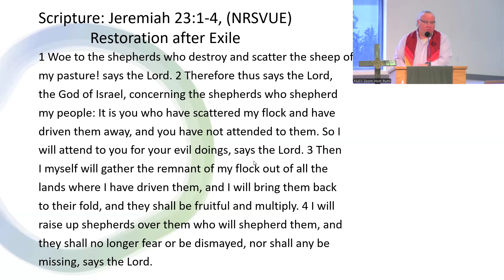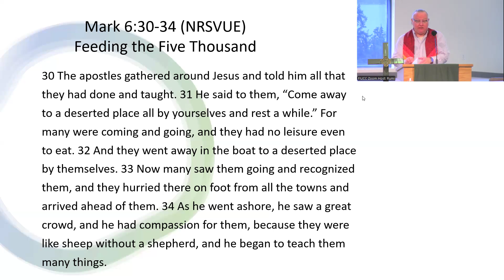7/21/2024 - Rev. Dave Wright - "Compassion, Always"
■Sermon Summary
In July and August, we are inviting preachers to be guided and inspired by the lectionary readings.

Rev. Dave says, "in comparison to other virtues and theological themes, 'compassion and hospitality' are relatively ignored and minimized in Christianity. Scholars often focus more on ideas like grace, sin, atonement, and resurrection, translating into our communities and world."

He reads from Jeremiah 23:1-6, which speaks against bad shepherds and promises God's care for His flock. He recounts a story of interfaith compassion after a Buddhist temple was vandalized, emphasizing the importance of compassion. Wright then reads from Mark 6:30-34, where Jesus, despite being exhausted, shows compassion to a crowd. He discusses how Jesus’ compassion reorients His ministry after rejection and loss, highlighting the significance of embodying compassion in Christian life. Wright challenges the congregation to reflect on how they can show compassion to themselves and others, emphasizing it as a central Christian virtue.

"What is one way you can show compassion to yourself or others this week?"

■About Today's Preacher
Rev. Dave Wright is the University Chaplain at the University of Puget Sound, and an Ordained Elder in the United Methodist Church.  After growing up in Arizona, Dave attended the University of Puget Sound, received an M.Div. from Duke University, and completed two years of residency in Clinical Pastoral Education at the University of North Carolina-Chapel Hill Hospitals.   Dave and his spouse, Peggy Hannon, returned to the PNW as quickly as their degrees and training would allow; Dave served as Associate Pastor at Bothell UMC in King County for five years prior to being hired as the Chaplain at Puget Sound in 2006.  As University Chaplain, Dave provides support and resources to students, faculty, and staff of any, all, or no particular spiritual background.  Dave’s work includes a focus on spiritual exploration through reflection, arts, and nature, and also emphasizes education and cultural literacy regarding religious diversity.  His work also includes engagement around suicide intervention, DEI efforts on campus, and is trained as a sexual assault advocate in Washington State.  Outside the university, Dave has been a board member of the National Association of College and University Chaplains, is past president of the Association of College and University Religious Affairs (since merged into the Association for Chaplaincy and Spiritual Life in Higher Education), and in 2018 was named the Outstanding Professional in Spirituality and Religion in Higher Education by NASPA (Student Affairs Administrators in Higher Education).  Dave and Peggy live in Kent, Washington, with their two cats and share a passion for cooking, reading, and the arts.